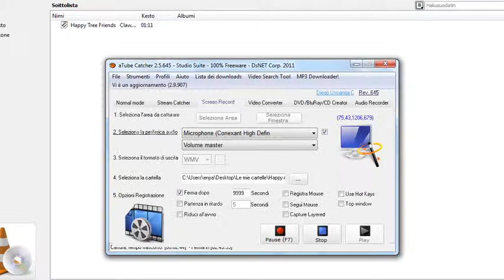Happy Adventure Friends Episodio Extra Enya il giocattolo XD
Non sapevo che titolo mettere.